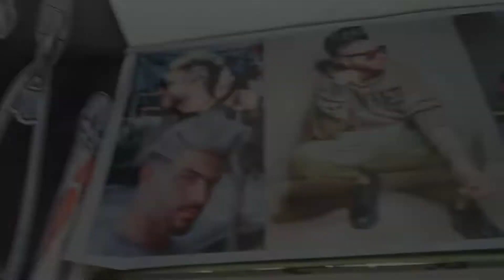Jojo haircut video